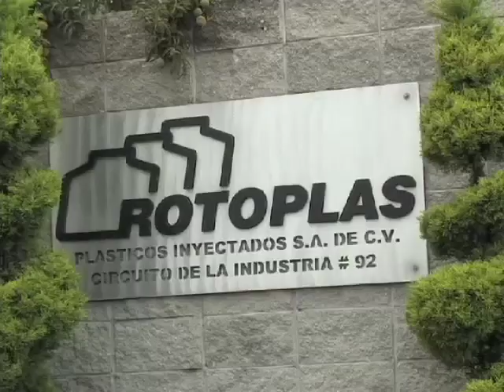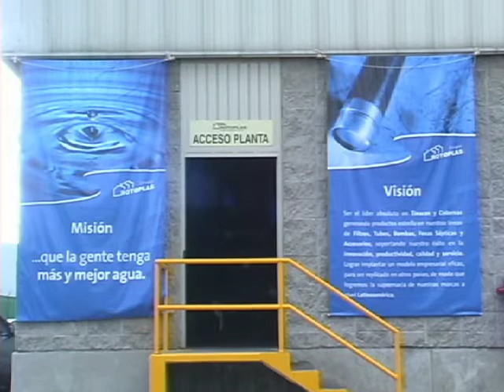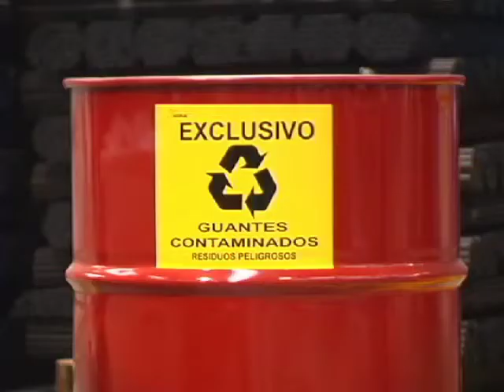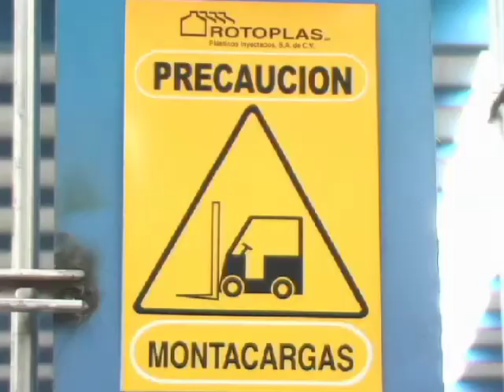Rotopinsa Inducción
Video de inducción para empleados de nuevo ingreso a Grupo Rotopinsa, donde a través de la historia de "Lupita" una trabajadora tipo, contamos la historia de la empresa, derechos, obligaciones y equipo de seguridad que debe usarse en la planta.